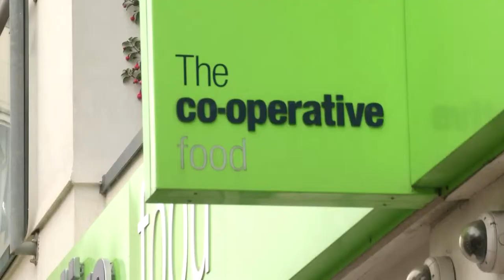Man attacked at Kemp Town cashpoint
A man was attacked as he withdrew money from a Brighton cash point.

The 26-year-old was at the ATM in Co-op in St James's Street when he was approached by the two men.

They then chased him as far as the doorway of the Bulldog Tavern in the same street where they attacked him again.

The incident took place on Thursday at about 11pm but police have just released the details.

Both suspects are described as white and spoke with Northern accents.

Anyone with information is asked to call 101.